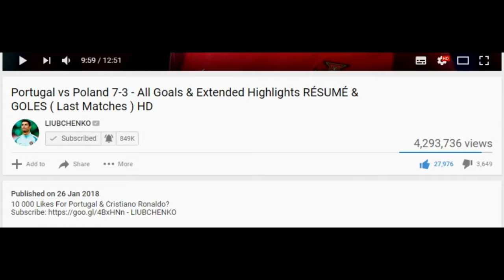Manchester City vs Real Madrid 1-1 (3-4) - All Goals and PENALTY Highlights - 2024 🔥 DE BRUYNE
11 000 Likes for Man City vs Real Madrid 2024?
This is my Vlog Video From Etihad Stadium, Manchester, England Ma City vs Real Madrid penalty shootout goals and highlights 2024 Enjoy it!